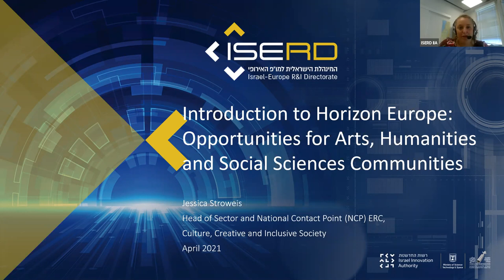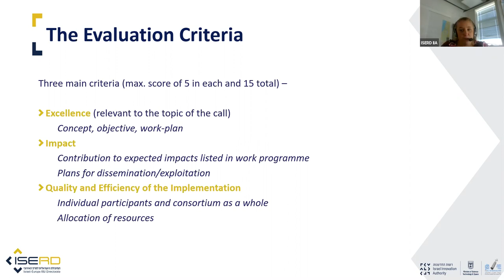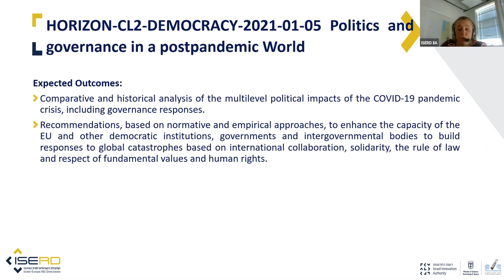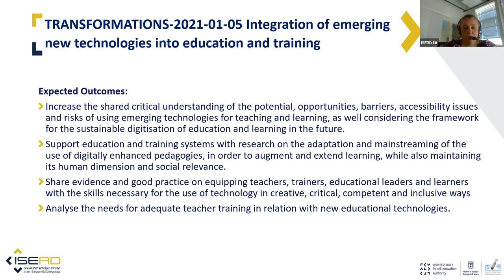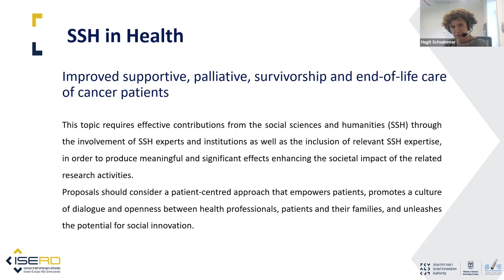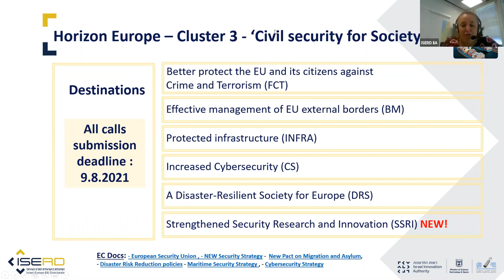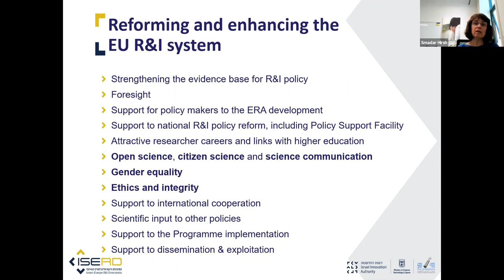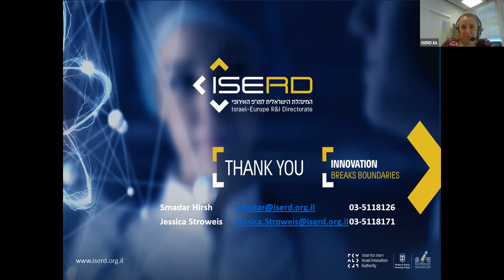Horizon Europe funding opportunities in the fields of Arts, Social Sciences and Humanities,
Opening and Introduction to Horizon Europe 00:00:00–00:19:25
Cluster 2: Culture, creativity, and inclusive society 00:19:25-00:56:18
Social Sciences and Humanities opportunities in Clusters 1, 5, 6 00:56:18-01:10:44
Social Sciences and Humanities opportunities in Cluster 3 01:10:44-01:21:17
Social Sciences and Humanities opportunities in Cluster 4 01:21:17-01:28:19
Widening Participation & Strengthening the European Research Area, MSCA, ERC 01:28:19-01:28:19